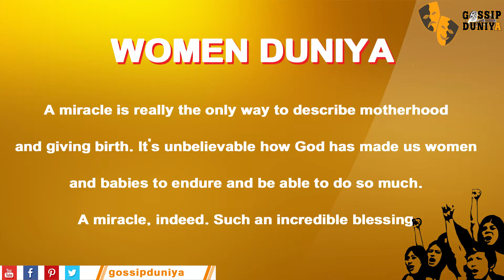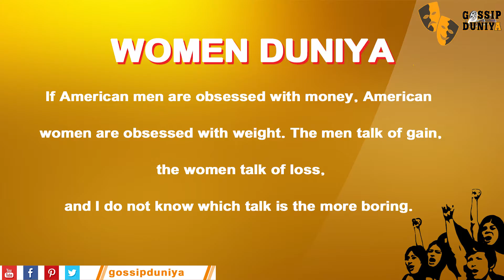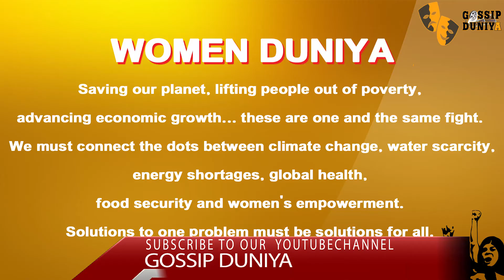BEST 10 WOMEN QUOTES EVERY WOMEN SHOULD READ